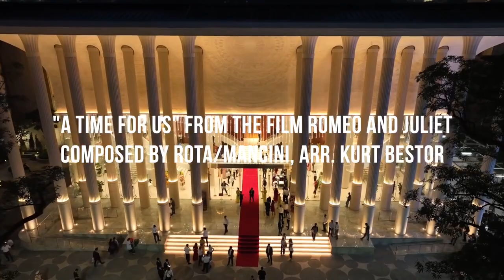A Time for Us - Sun Symphony Orchestra | Dàn nhạc Giao hưởng Mặt Trời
[English below]
Ngày 18/8, khán giả tại Nhà hát Hồ Gươm đã được “chiêu đãi” một trong những tiết mục rực rỡ do Violinist Caroline Campbell trình diễn với sự tham gia của nghệ sĩ cello Akmal Irmatov: "A Time for Us".
Chỉ huy Dàn nhạc Giao hưởng Mặt trời: Nhạc trưởng Olivier Ochanine.
On August 18, Caroline Campbell regaled the audience of the new Ho Guom Opera with beautiful and dazzling showpieces.  Among them was the beloved "A Time for Us", for which she was joined by cellist Akmal Irmatov.  Olivier Ochanine conducts the Sun Symphony Orchestra.